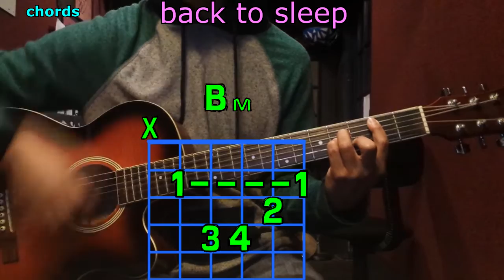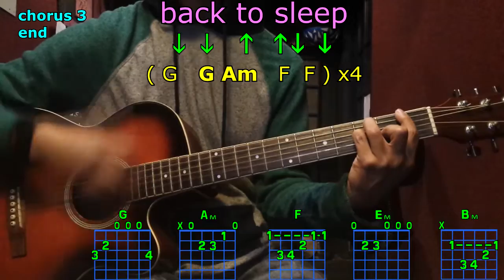Back to sleep chris brown guitar chords